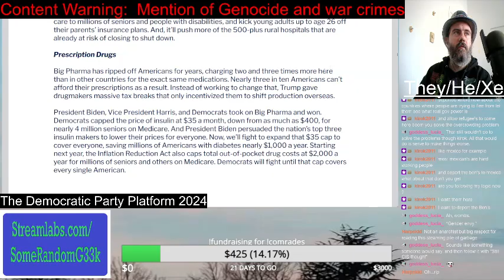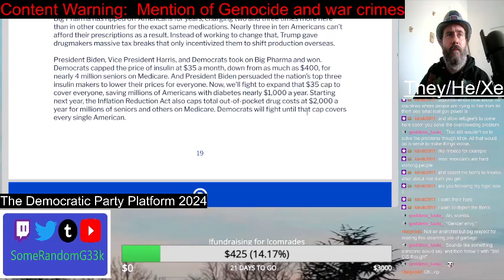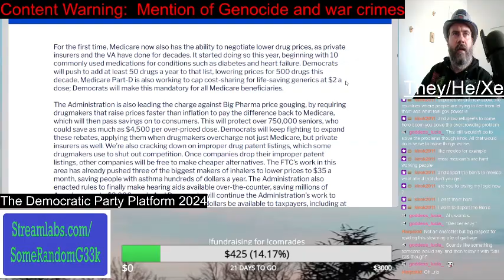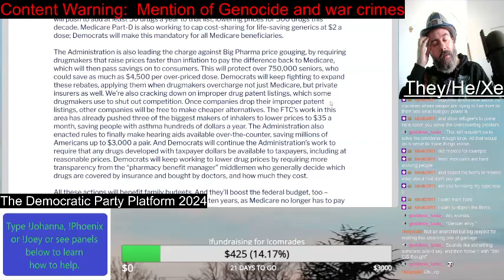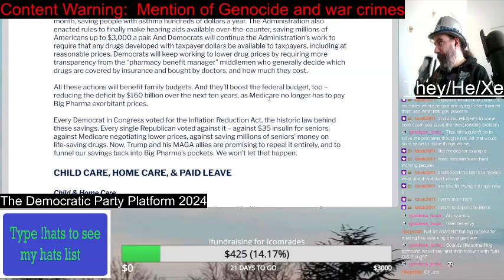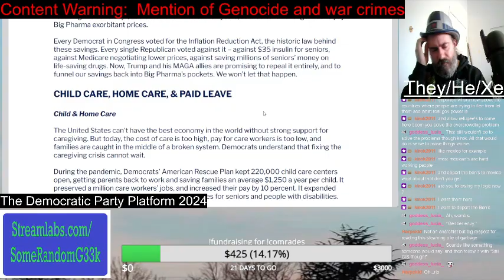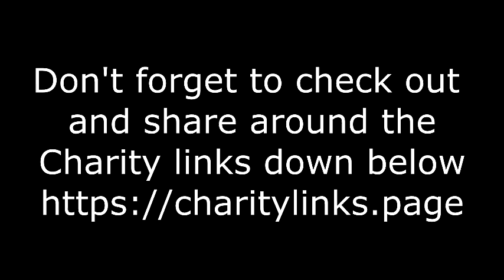Prescription Drugs | Democratic Party Platform 2024 | Reading Video | SomeRandomG33k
So, the Democrats are going to explain their plan for lowering Prescription Drugs. all without having Medicare 4 all. And yet, Medicare still has a whole host of problems. And Medicare 4 all won't solve all of those problems. And yet, the Democrats are even willing to do that.